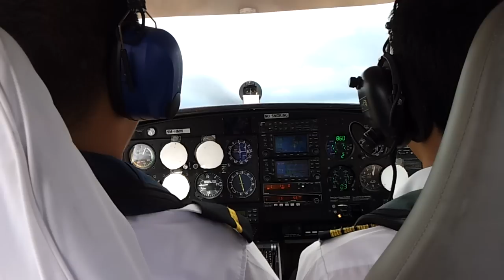Landing DA-40 at Langkawi International Airport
Landed myself with instructions from my instructor. And I had learnt how to make a great approach from him. Kudos to him. On 9M-HMW.